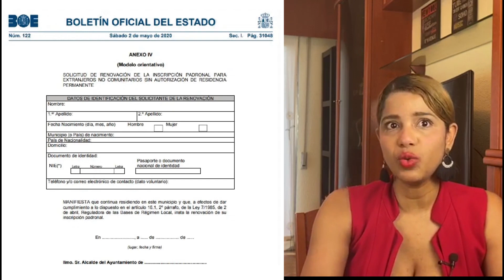¿Cómo solicitar el Empadronamiento Online? ¿Qué documentos son Válidos para acreditar la Identidad?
Otros documentos que pueden considerarse válidos para la identificación, aparte de los anteriormente citados, son los siguientes:

– El pasaporte para ciudadanos españoles procedentes del extranjero, hasta la obtención antes de seis meses del DNI.

– La fotocopia de cualquier documento de identificación sustraído o extraviado, tanto si estaba en vigor como caducado, siempre que vaya acompañada por la denuncia formulada al respecto ante la Policía, junto con la solicitud de renovación del propio documento.

– La cédula de inscripción, que sustituye al pasaporte y se concede en España a aquellos extranjeros a los que, por alguna razón, su país no les documenta o a aquellos que carecen de nacionalidad (apátridas).

– Los títulos de viaje: se trata de documentos expedidos, al igual que los pasaportes, por las autoridades competentes del país de origen o procedencia de sus titulares o por organizaciones internacionales habilitadas para ello por el derecho internacional y que, en todo caso, deben contener datos suficientes para la determinación de la identidad y nacionalidad de los titulares.

– Los siguientes documentos que se facilitan a los solicitantes de asilo:

a) Resguardo de presentación de solicitud de protección internacional: este documento se expide con dos fechas de validez y será válido para la identificación en el Padrón una vez transcurrida la primera de ellas, es decir, durante la prórroga de su período de validez hasta la segunda.

b) Documentos acreditativos de la condición de solicitante, en tramitación, de protección internacional: Doc. Ex148 (o tarjeta roja sin trabajo) y Doc. Ex148 bis (o tarjeta roja con autorización a trabajar).

¿Te ha resultado útil este vídeo? ¡Regalanos 5 estrellas! ⭐⭐⭐⭐⭐

Solicita tu cita por :
Escríbenos por donde prefieras 👍👨🗺